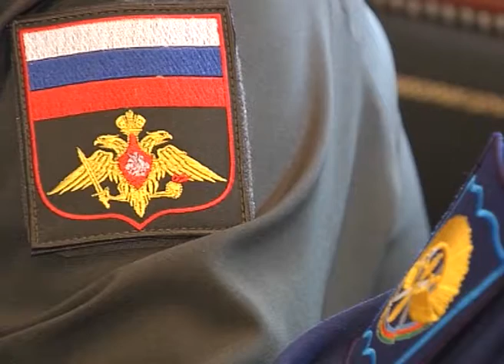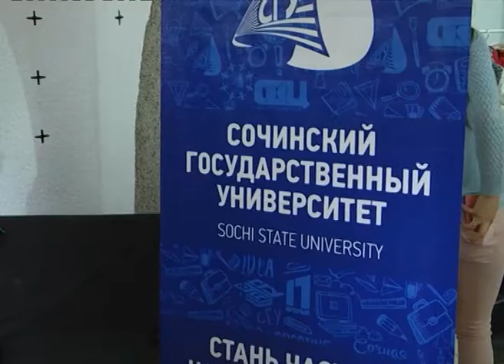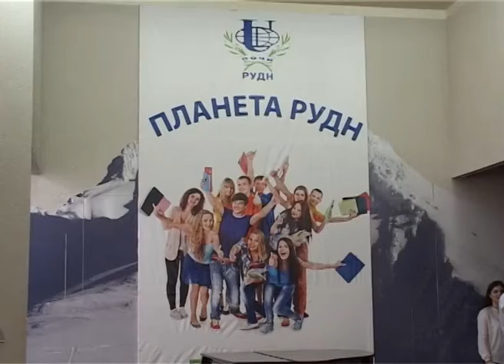Новости Сочи (Эфкате РЕН ТВ REN TV) Выпуск от 02.04.2018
Главные темы выпуска:

В крае прошел Всекубанский субботник. В Сочи основной акцент сделали на городские кладбища.

В торговых центрах создадут пожарные бригады из сотрудников. Об этом стало известно на совете по поддержке предпринимательства.

Сочи присоединился к мероприятиям в поддержку аутистов. Более того, на курорте усилят работу по раннему выявлению этого расстройства.

Вожатых для летних дворовых площадок Сочи подготовят специалисты «Орленка». В городе стартовал новый проект.

Сочи. Новости.
Телеканал Эфкате.